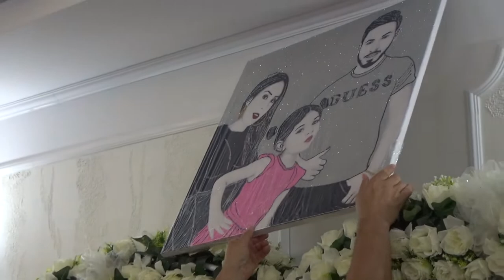nunta leunas slatina PArt44 0